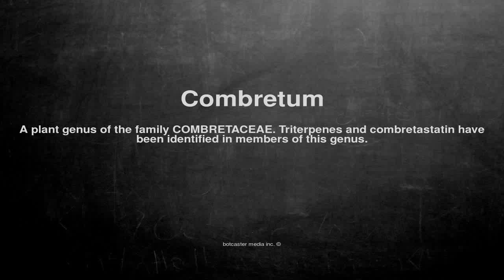Medical vocabulary: What does Combretum mean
What does Combretum mean in English?